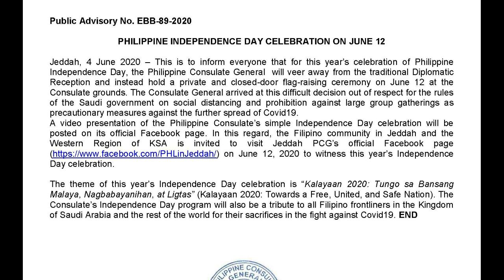JEDDAH CONSULATE | PHILIPPINE INDEPENDENCE DAY CELEBRATION ON JUNE 12